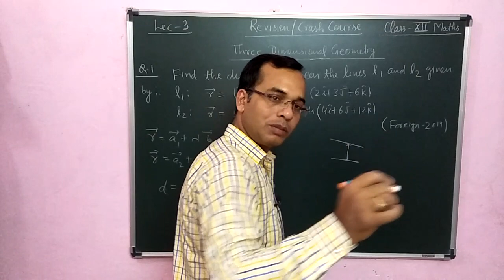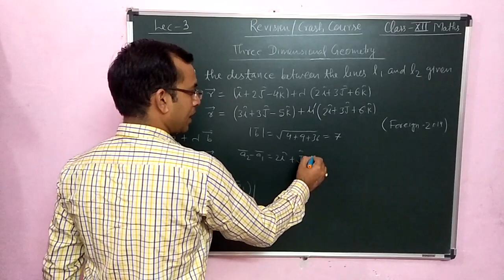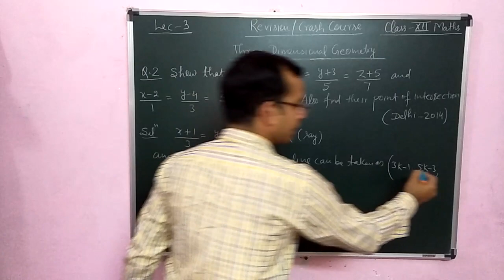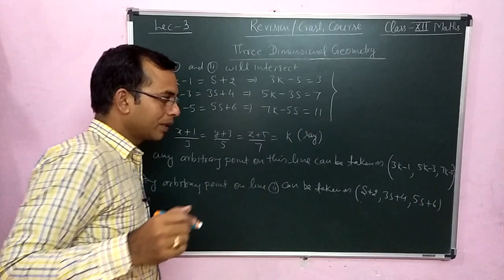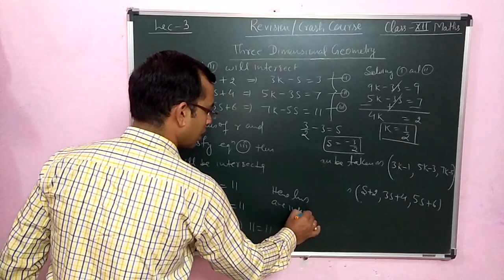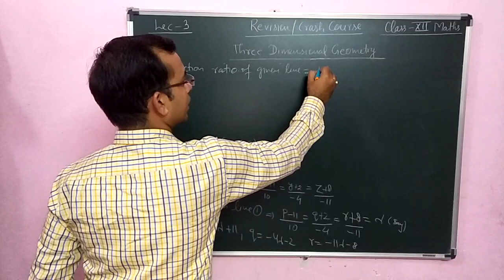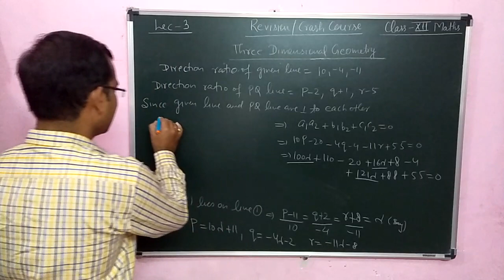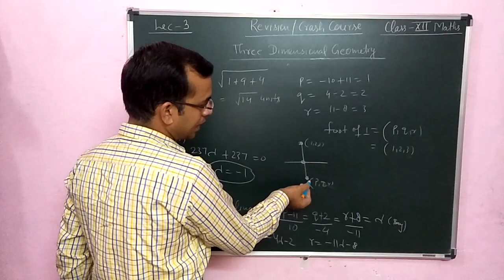Revision /Crash course of class-12 CBSE Mathematics/ 3 -Dimensional Geometry /Lec-3